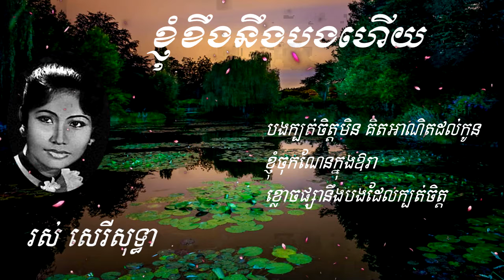ខ្ញុំខឹងនឹងបងហើយ, រស់ សេរីសុទ្ធា, Ros Sereysothea, Khmer Song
ឱ‌​ ភូមិបាក់ព្រា, សាយ័ណ្ហព្រាត់ស្នេហ៌, រស់​ សេរីសុទ្ធា, Ros Serey Sothea
Ros Serey Sothea, Khmer song, រស់ សេរីសុទ្ធា, ប្រុសដែលក្បត់ចិត្ត
រស់ សេរីសុទ្ធា, Ros Serey Sothea, Khmer song, ចាំនៅតែចាំ
Ros Serey Sothea, Khmer song, រស់​ សេរីសុទ្ធា, ចម្រៀងទាវឯក

sin sisamuth
Ros Sereysothea